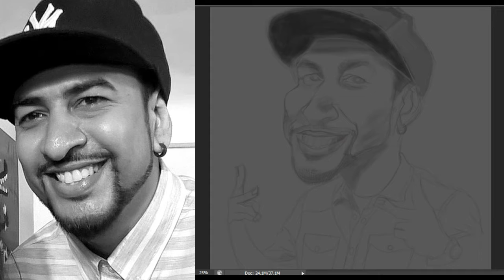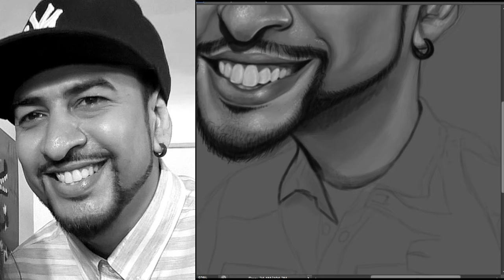Harun Robert /Mad Stuff with Rob speed painting caricature. (4favyoutuber)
Harun Robert, known professionally as Rob, is a professional artist and TV personality. He was the host and creative director of popular Do it yourself TV show M.A.D, which aired on Pogo.

He is currently active on YouTube with his channel "Mad Stuff With Rob".